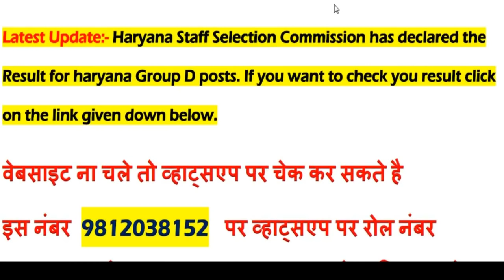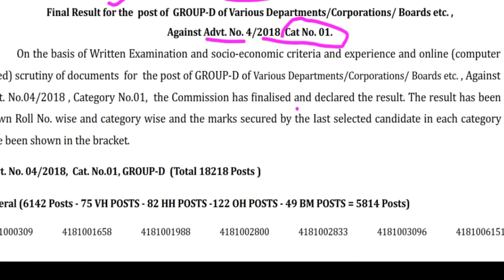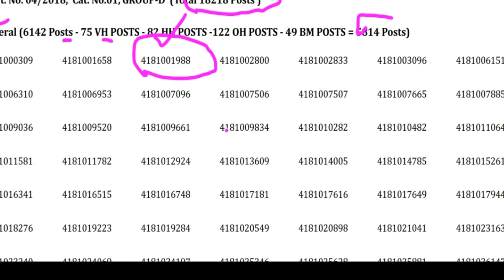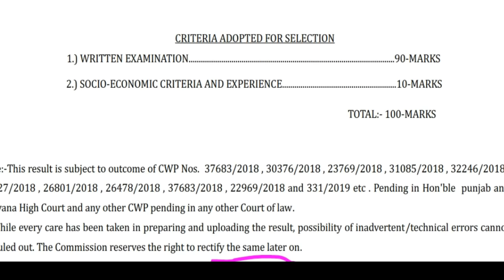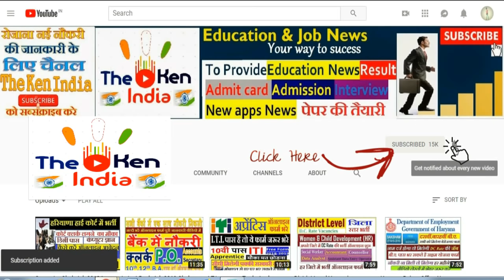Haryana HSSC Group D 18218 Posts Result announced Check Result on Whatsapp Cuttoff All Category Wise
Haryana staff selection board released final result list vacancies posts of written exam group d 18218 posts check result -
Latest Update:- Haryana Staff Selection Commission has declared the Result for haryana Group D posts. If you want to check you result click on the link given down below.
Haryana group d download admit card hhsc websit e